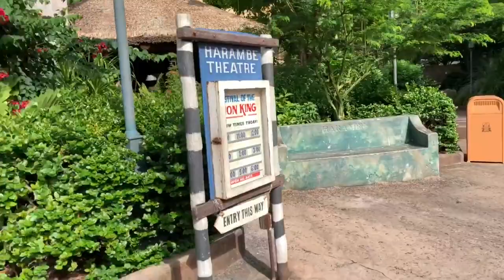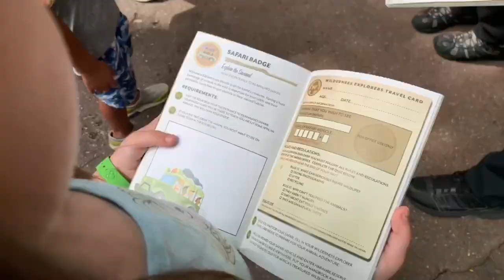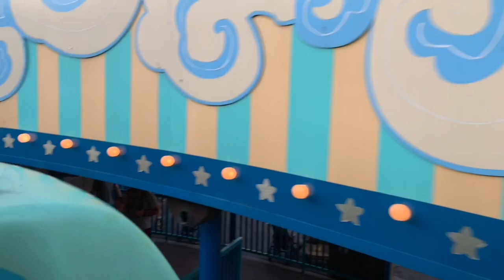His Dream Came True in Animal Kingdom! Disney 2019 Trip Day 5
Miles had one wish during our Disney World trip. He wanted to dance with Baloo, and his wish came true!  The Hakuna Matata Dance Party is amazing!  We also visit Pandora and ride Flight of Passage for the first time ever during this day in Animal Kingdom.  We also visit some classics like the Safari and Festival of the Lion King show.